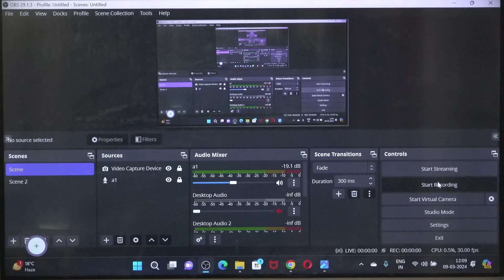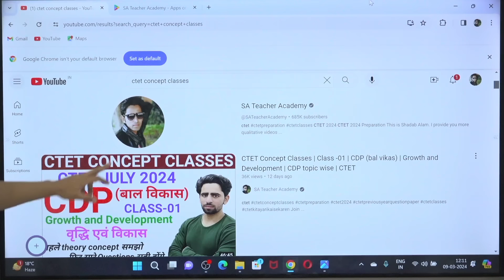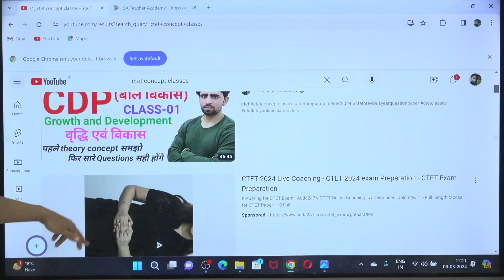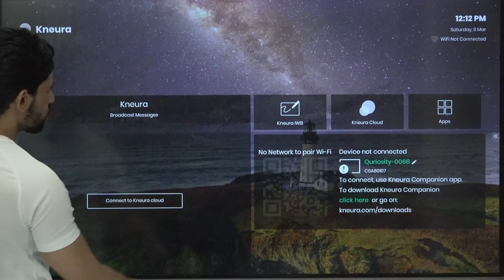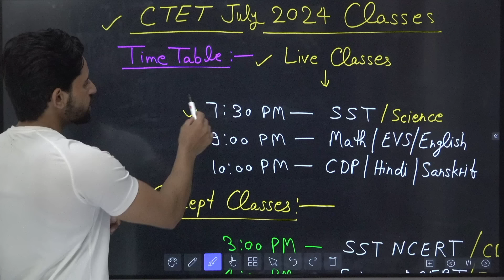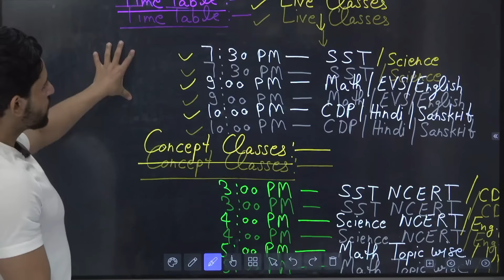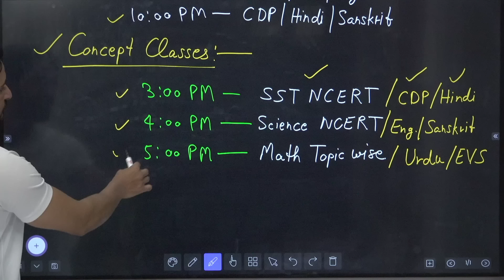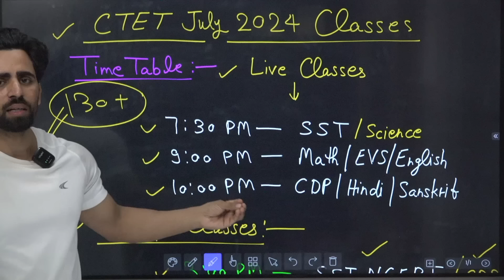CTET Classes | ⌚ Time Table | CTET Classes 2024 | CTET Preparation | CTET July | taiyari kaise kare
is video ko dekhne ke baad apki ctet se related saari problems khatm ho jaygi aur aap best taike se ctet ko crack kar paoge isliye video last tak dekhen aur apne doston ko bhi share kar den.
aur agar abhi tak channel subscribe nahi kiya hai to jaldi se subscribe kar lo aur  bell icon bhi daba lo kyonki apke liye bohot hi important videos hum late rahenge...

ctet july 2024 ka form kaise bhare
ctet July 2024 ki taiyari kaise kare
ctet July 2024 classes

45 din me ctet ki taiyari kaise kare
40 din me ctet ki taiyari kaise kare
30 din me ctet ki taiyari kaise kare
25 din me ctet ki taiyari kaise kare
20 din me ctet ki taiyari kaise kare
15 din me ctet ki taiyai kaise kare
10 din me ctet ki taiyari kaise kare
7 din me ctet ki taiyari kaise kare
3 din me ctet ki taiyari kaise kare

3 months me ctet ki preparation kaise kare
2 months me ctet ki preparation kaise kare
1 month me ctet ki preparation kaise kare
30 days me ctet ki preparation kaise kare
25 days me ctet ki preparation kaise kare
20 days me ctet ki preparation kaise kare
15 days me ctet ki preparation kaise kare
10 days me ctet ki prepataion kaise kare
7 days me ctet ki preparation kaise kare
3 days me ctet ki preparation kaise kare

1 week me ctet preparation kaise kare
2 week me ctet preparation kaise kare
3 week me ctet preparation kaise kare
4 week me ctet preparation kaise kare

30 days strategy for ctet preparation
25 days strategy for ctet preparation
20 days strategy for ctet preparation
15 days strategy for ctet preparation
10 days strategy for ctet preparation
7 days strategy for ctet preparation
45 days strategy for ctet preparation

45 days planning for ctet preparation
40 days planning for ctet preparation
30 days planning for ctet preparation
25 days planning for ctet preparation
20 days planning for ctet preparation
15 days planning for ctet preparation
10 days planning for ctet preparation
7 days planning for ctet preparation
3 days planning for ctet preparation

ctet pass karne ke baad kya hota hai